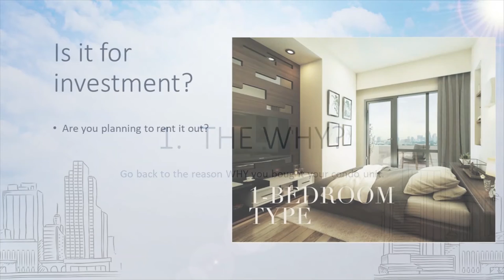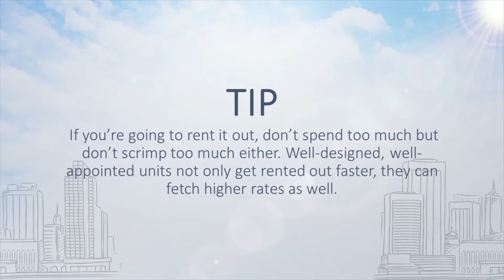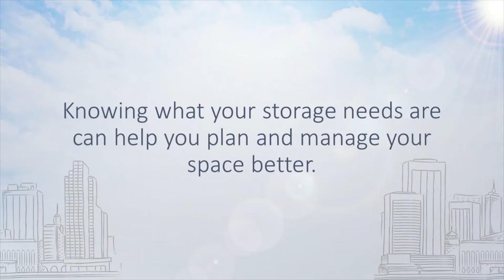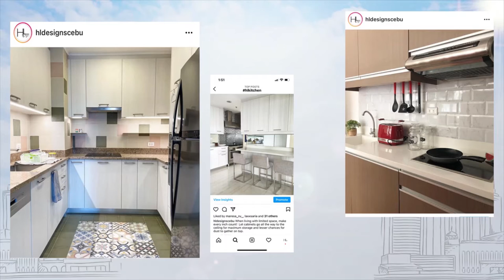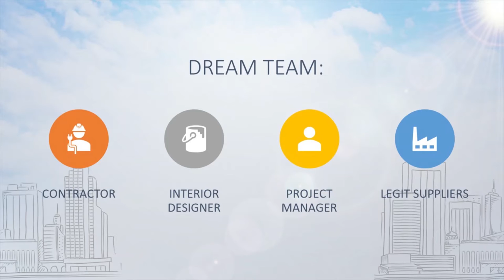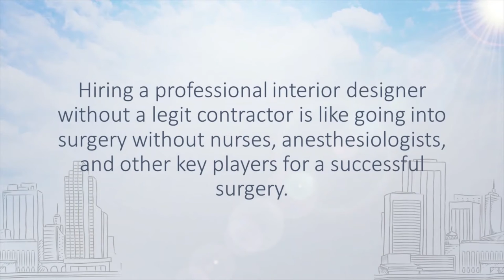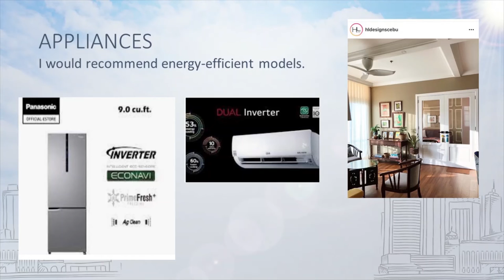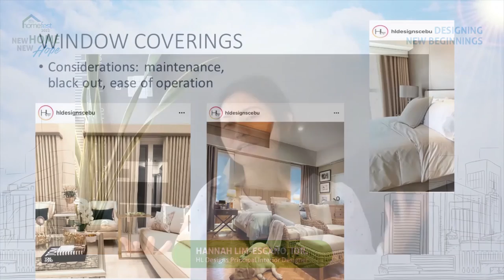CLI Homefest 2022 Lifestyle Talks - Designing New Beginnings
Designing New Beginnings - Essential Interior Design Considerations Before Unit Turnover is the second session of the CLI Homefest 2022 New Home New Hope Lifestyle Talks with IDr. Hannah Lim-Escaño as guest speaker. IDr. Hannah Lim-Escaño is the principal interior designer for HL Designs.